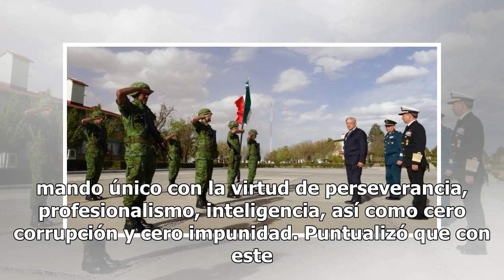Guardia Nacional será como el "Ejército de Paz" de la ONU, asegura AMLO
Monterrey, NL.- Ante la preocupación de la Organización de las Naciones Unidas (ONU) sobre una posible militarización en el país con la Guardia Nacional, el presidente Andrés Manuel López Obrador manifestó que, en caso de aprobarse, ésta será como el “Ejército de Paz” o los Cascos Azules del organis...